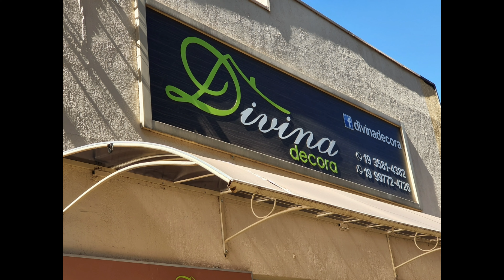As lojas de Porto Ferreira estão abertas 2020Maio? /MICHELE ANGELO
Scalla primeira  linha
Av. JOÃO MARTINS DA SILVEIRA SOBRINHO 1990

SCALLA DE SEGUNDA LINHA
AV. JOÃO MARTINS DA SILVEIRA SOBRINHO 2797

PORTO BRASIL
AV. JOÃO MARTINS DA SILVEIRA SOBRINHO 2757

RAINHA DAS FLORES
AV. JOÃO MARTINS DA SILVEIRA SOBRINHO 2747

DIVINA DECOR
AV. JOÃO MARTINS DA SILVEIRA SOBRINHO 3187

🥰👍💓OBRIGADA POR ESTAR AQUI NO CANAL
MEU INSTAGRAM: MICHELEANGELO304